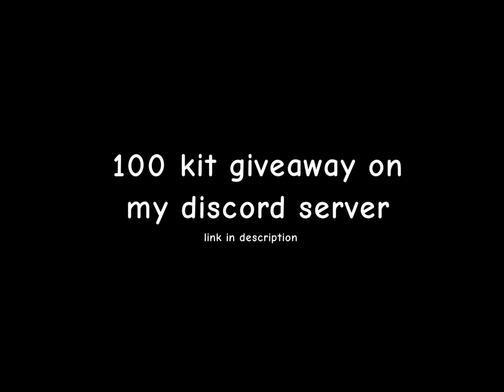how to be INVINCIBLE.. (kinda).. ✨⚔️ roblox bedwars